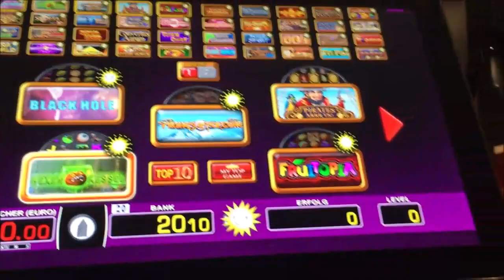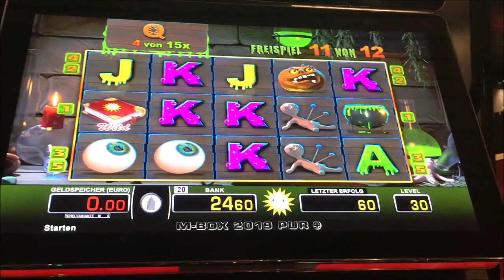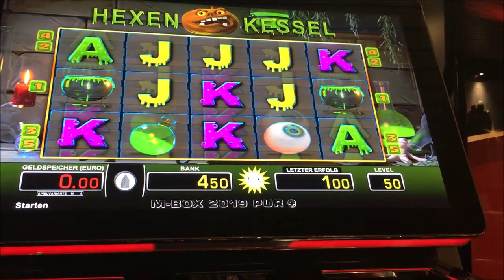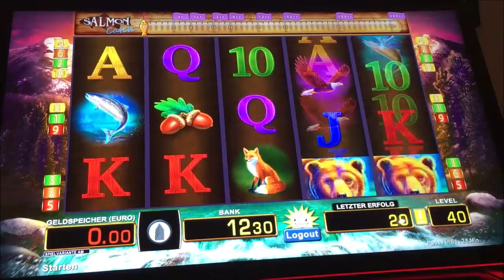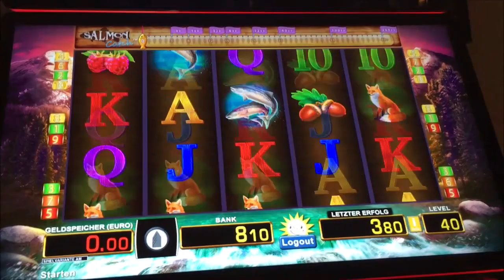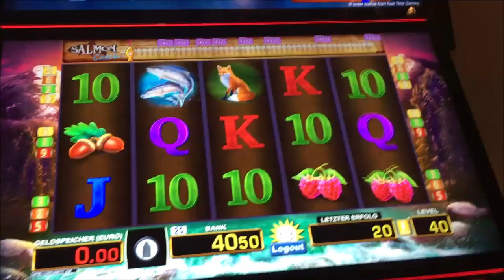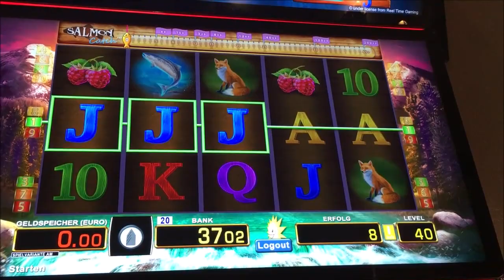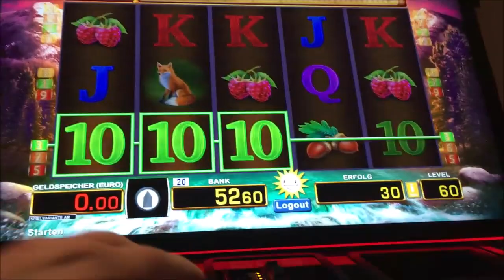Lets Play Spielothek Tag 88 Teil 3